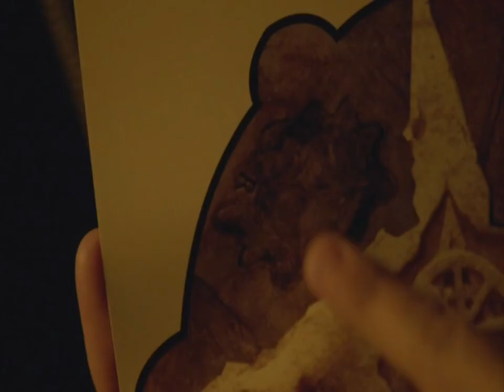Castle - Season 6 Episode 6: The Scare Prank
This scene made me laugh big time the first time I've seen it